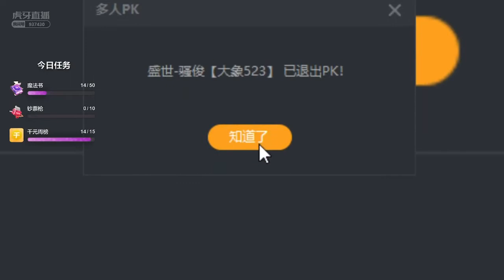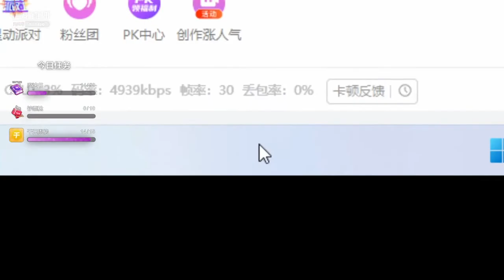[ASMR 兔宝Baby rabbit] ASMR 口腔音、触发音、摇水瓶Oral sound, tactile pronunciation, shake bottle💕Tongtong周童潼